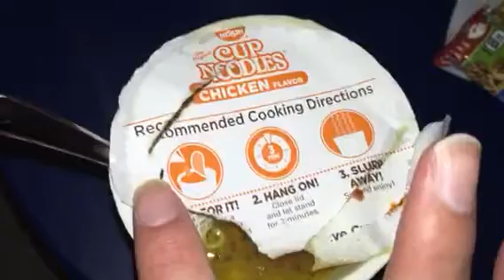Part 48 10:48am cup of noodles water soup chicken corn pea carrots Fred feild